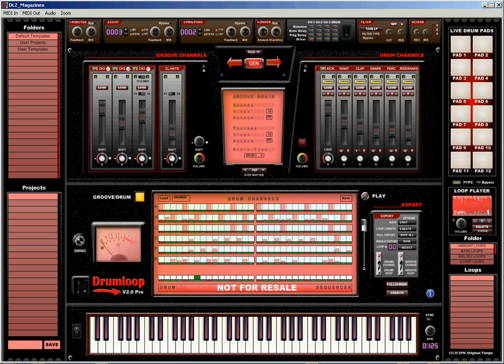(c) 2012 Drum Loop 2 Pro . Pre-Release Beta Test